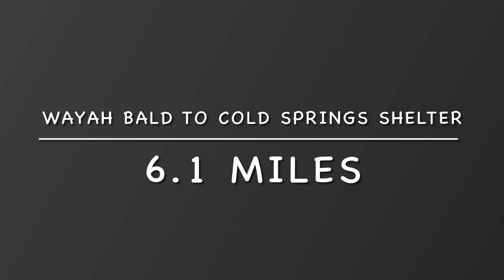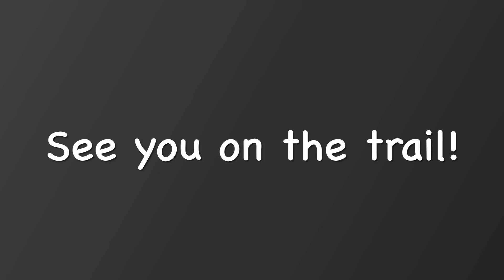AT Wayah Bald to Cold Spring Shelter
My cousin Sean, who has hiked over 1,000 miles of the Appalachian Trail, came down from Baltimore to backpack a section on the AT with me. Of course, we hiked my favorite section so far, Wayah Bald to the Nantahala Outdoor Center (NOC). This is the video from our first day of the trip, which focuses on Wayah Bald to Cold Spring Shelter. This video is part of a backpacking trip that started at Wayah Bald and ended at the Nantahala Outdoor Center (NOC).